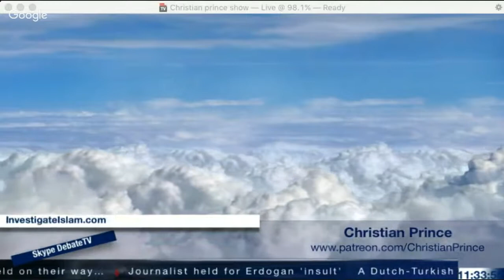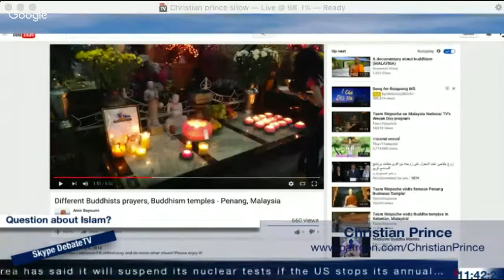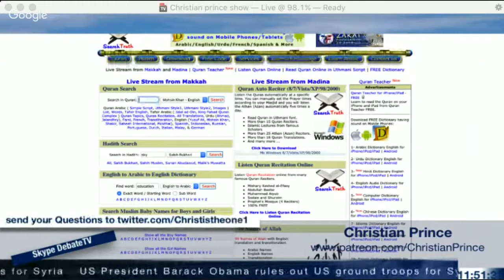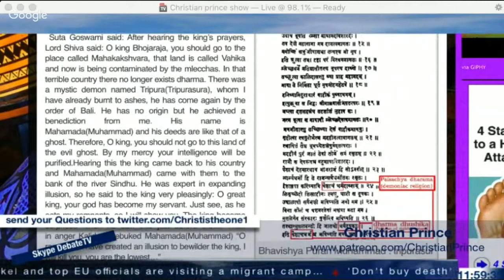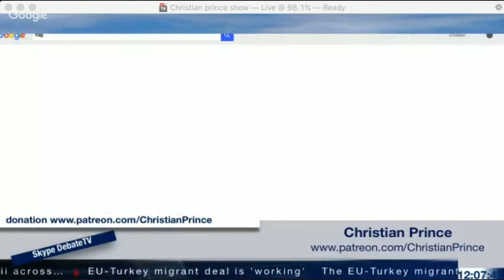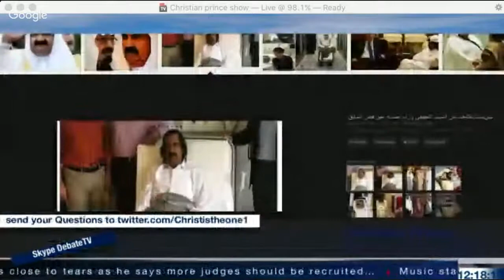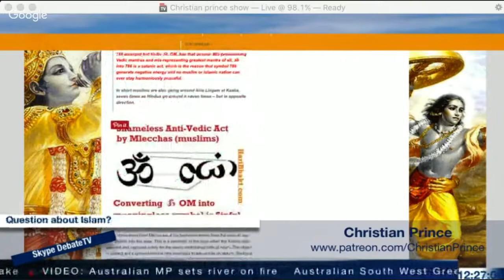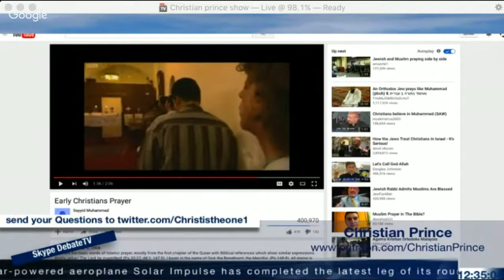Christian Prince - Jews Pray Like Muslims?